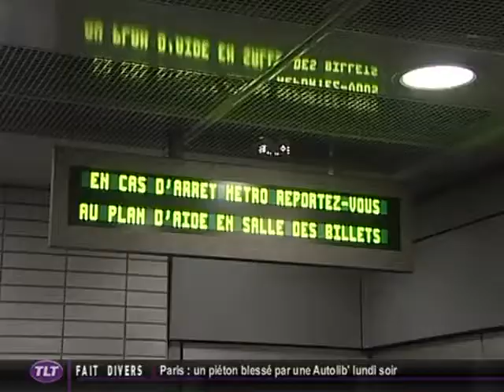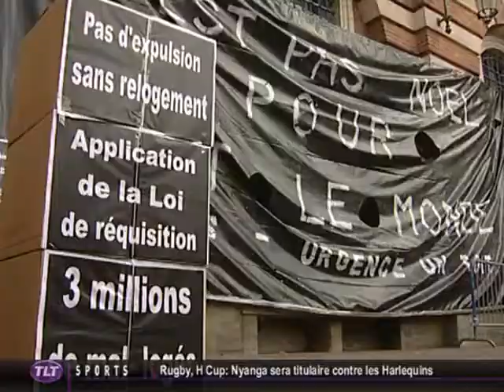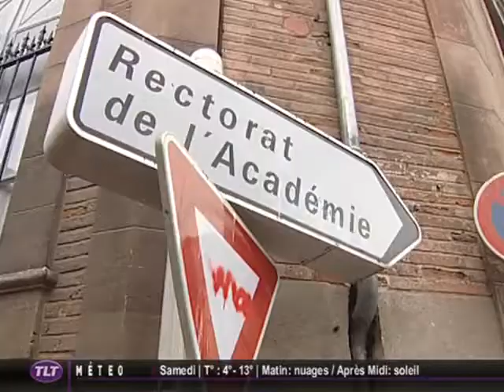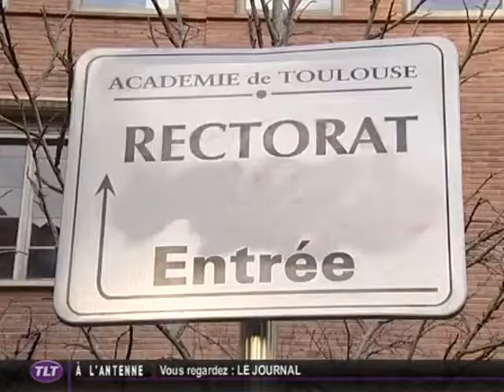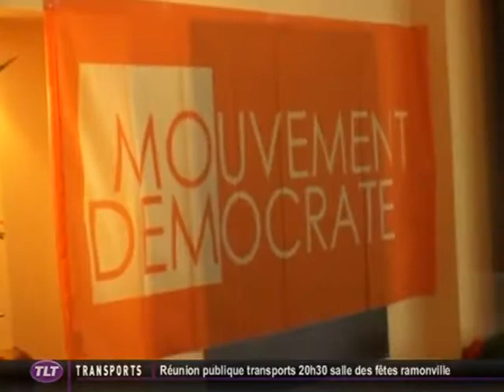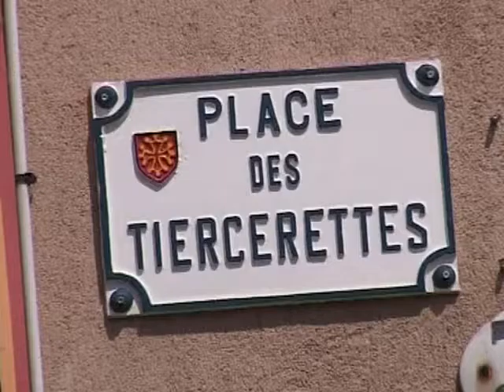TLT - Le JT du 08/12/2011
Sites webs/blogs, copiez cette vidéo avec le bouton "Intégrer" !